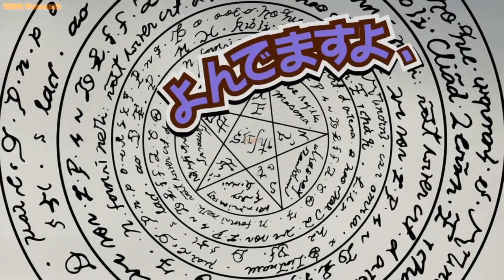Yondemasu yo Azazel-san Opening 01 {HD}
Yondemasu yo Azazel-san Opening 02  {HD}
 Yondemasu yo Azazel-san Opening 03  {HD}
  Anime openings..